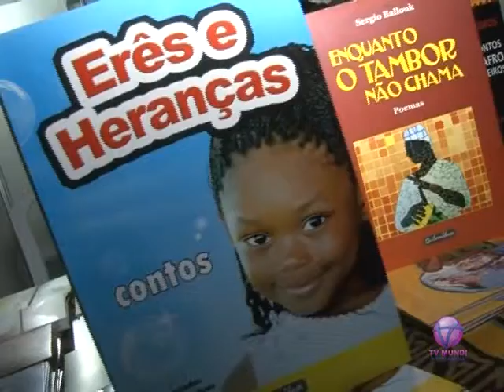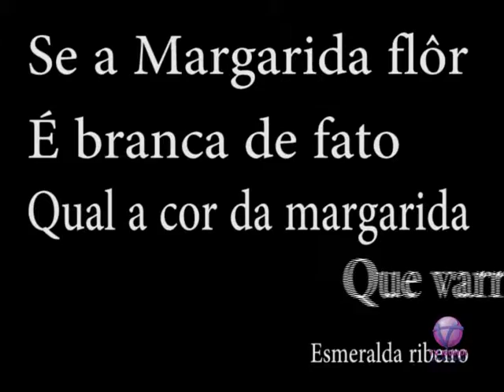Programa Pé na África - Bloco 2 - 26.07.12 - TV Mundi